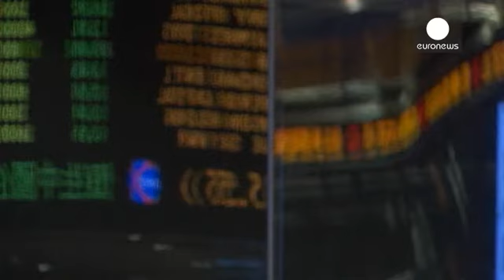Crisi cinese: poco esposte le banche europee, ma trema tutta l'economia mondiale - economy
Rischi limitati per il sistema bancario europeo dalla brusca frenata dell'economia cinese che i mercati finanziari sembrano presagire in questi giorni.

Secondo "i dati diffusi da Forbes ad agosto" l'esposizione verso il gigante asiatico è pari a un 2,2% appena delle attività all'estero degli istituti di credito del Vecchio Continente. Sale di un ulteriore 3% se si aggiunge la "relativament…